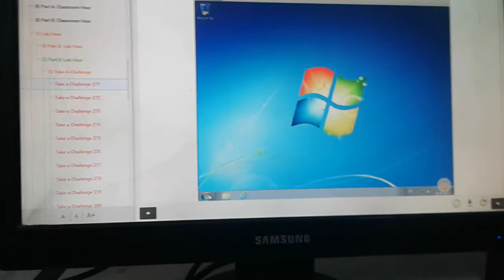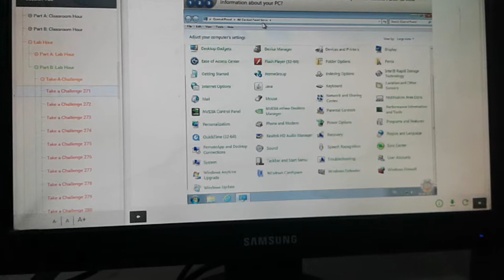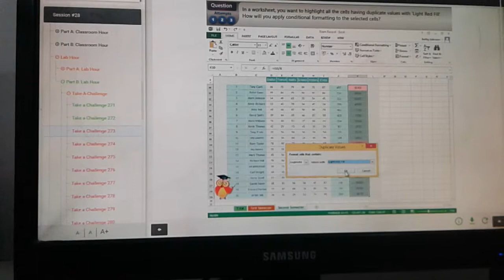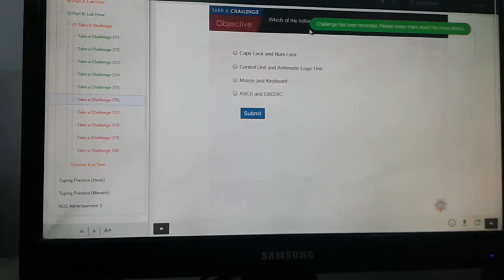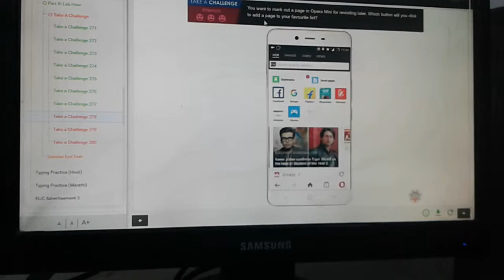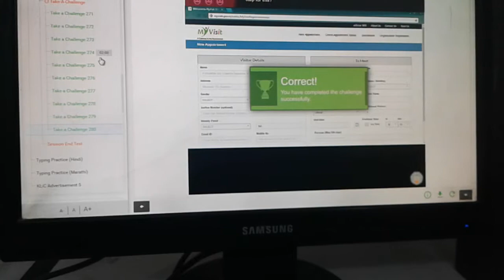MSCIT ERA Take A Challenge Session no.28